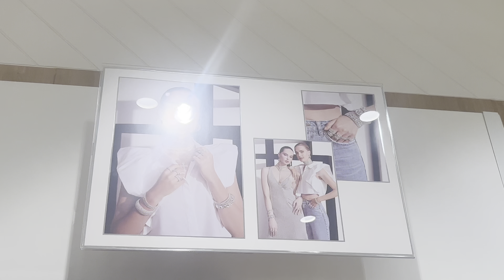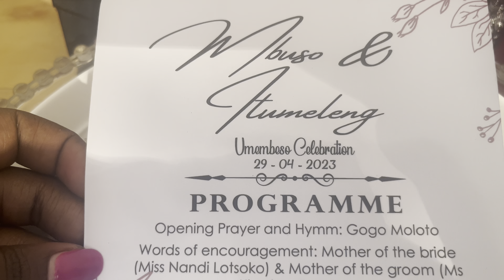Weekly Vlog•| Let’s attend a 2 days wedding ceremony •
Here’s a little treat of what I have been up to this long weekend. Thought I should share this short vlog with you.
I hope Ya’all are resting there!

Love & light ❤️